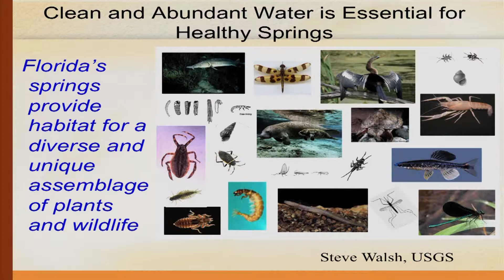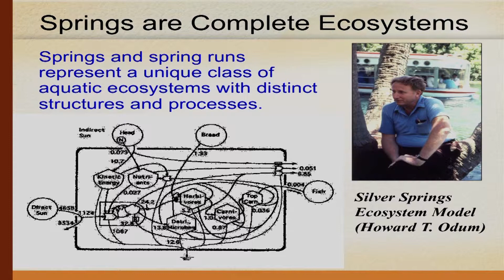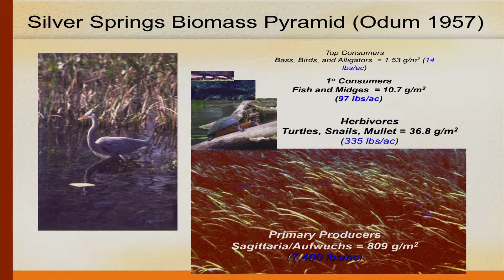ROS Bob Knight 1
Dr. Robert L. Knight, the Director of the H.T. Odum Florida Springs Institute, talks about the diversity & productivity of a healthy Silver Springs system in this presentation at the Rights of Nature: Strategies for Change-Makers conference on February 1, 2013 at Barry University School of Law in Orlando Florida.